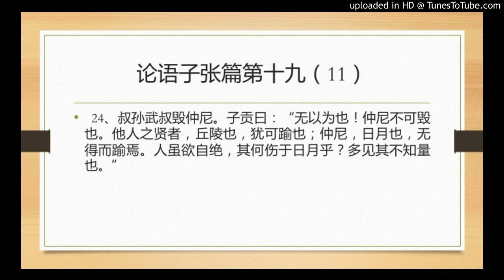论语子张篇第十九（11）